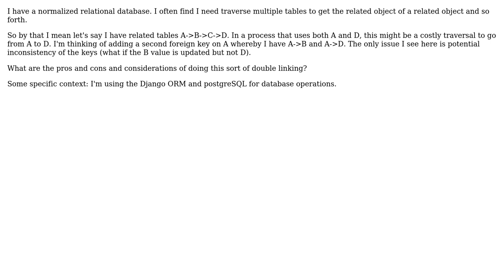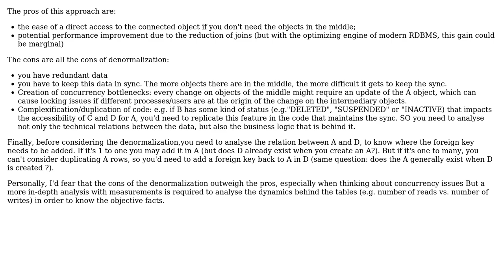In the context of nested database relations (A-›B-›C), what are the considerations for having an...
Software Engineering: In the context of nested database relations (A-›B-›C), what are the considerations for having an additional "shortcut" foreign key (A-›C)?

With thanks & praise to God, and with thanks to the many people who have made this project possible! | Content (except music & images) licensed under CC BY-SA | Music | Images & others | With thanks to user Jad S user Christophe and the Stack Exchange Network Trademarks are property of their respective owners. You are responsible for your own actions.